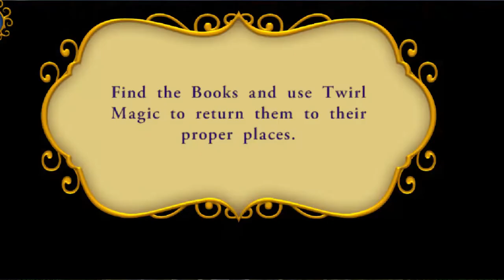Disney Princess: My Fairytale Adventure - Belle's Gem (Part 2)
We finish up Belle's World!